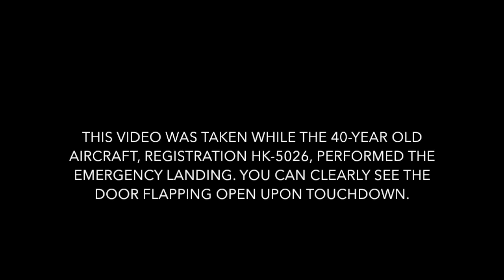EMERGENCY LANDING Open Cargo Door | Aerosucre Boeing 737-200F Mitu Airport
On August 21st, an Aerosucre Boeing 737-230F was heading to Bogotá from Mitú. However, the Colombian carrier’s freighter had to land back at its departing airport due to its main cargo door opening.